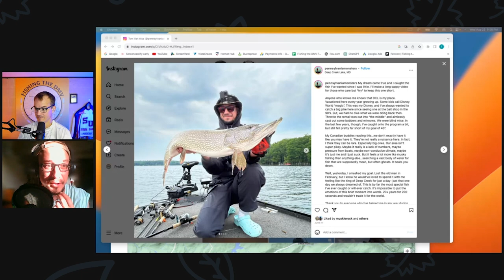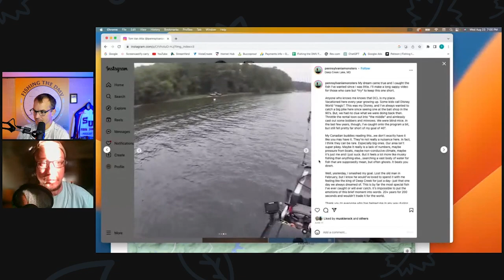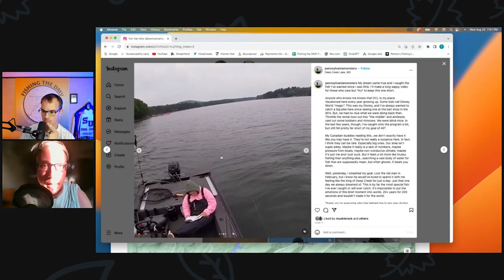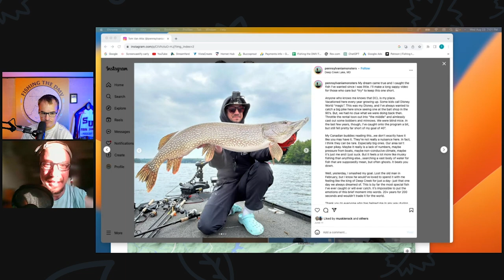Pike Fishing Deep Creek Lake and The Muskie Hunks Podcast with Tom Van Atta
On this exciting episode of Fishing the DMV, I talk with Tom Van Atta, an avid angler with a deep passion for catching pike and musky. We discuss the stellar Pike Fishery at Deep Creek Lake and we delve into his journey alongside a group of friends in founding The Muskie Hunks Podcast.